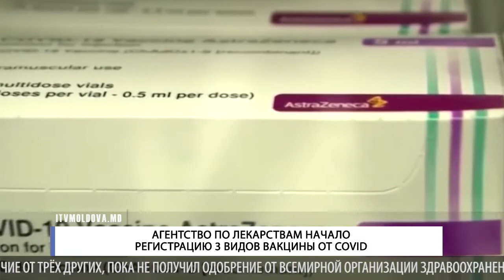АГЕНТСТВО ПО ЛЕКАРСТВАМ НАЧАЛО РЕГИСТРАЦИЮ 3 ВИДОВ ВАКЦИНЫ ОТ COVID